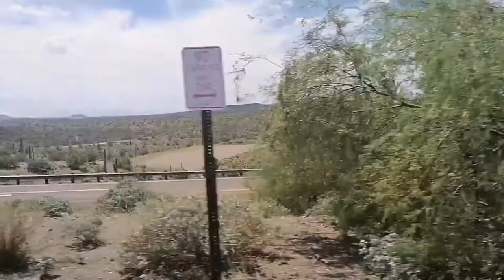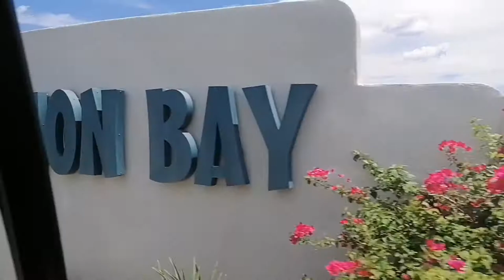The Thrilling lake pleasant experienced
The Combination of Lake and Mountain Scenery